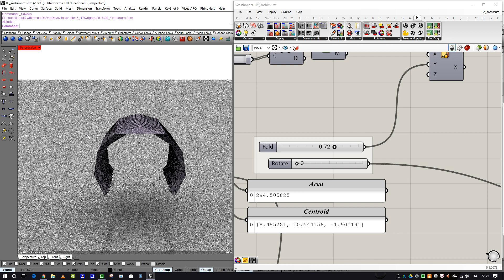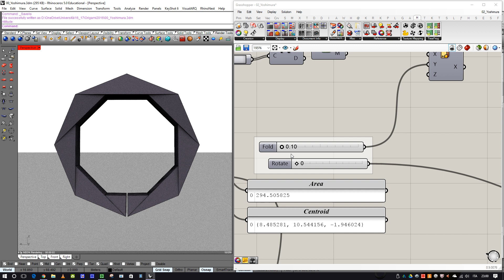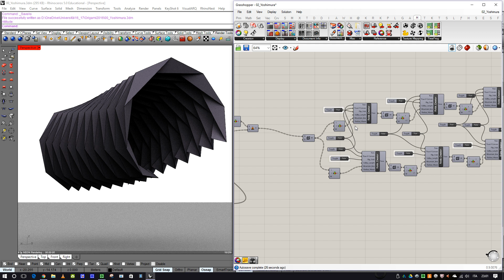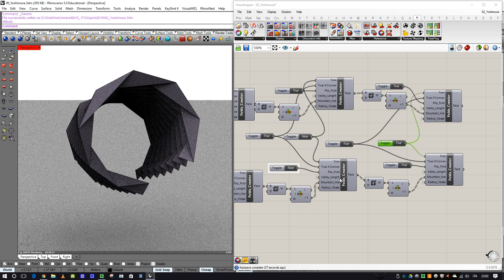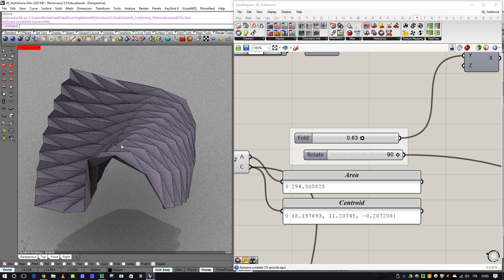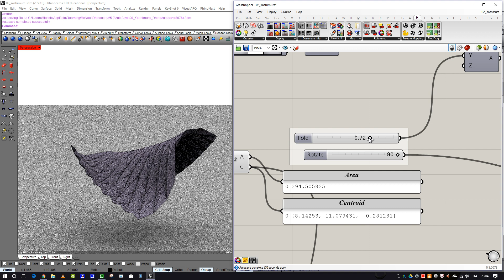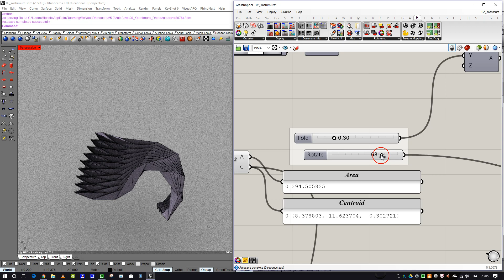yoshimura movement_Grasshopper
Grasshopper to control the possible transformations of Yoshimura pattern origami in the space.
Tools: Grasshopper to study the parametric pattern and geometries that constrain the movement; Weaverbird to construct meshes; Human to connect Grasshopper's geometries with rhino visualizzation.